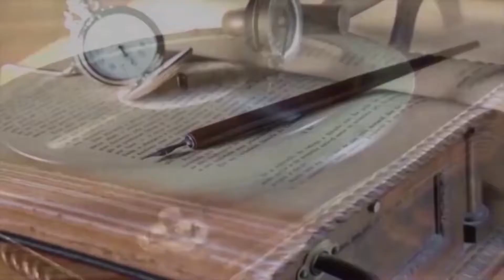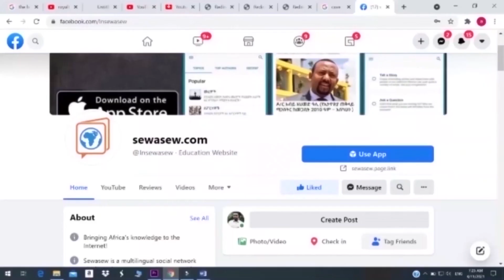የሃሚናዎች ማህበረ ባህላዊ፣ ማህበረ እምነታዊ እና ታሪካዊ ዳራ(Hamina Socio Cultural and Socio Religous Historical Context)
ካልጋው ውረጂና ተቀመጭ ከወንበር
አንቺ ባገር ካለሽ እኛም አንቸገር።
በሐምሌ በነሃሴ ይታጨዳል ከሴ
አንቺ አይደለሽም ወይ የአገሩ እንደራሴ?
ኸረ ውጪ ፣ውጪ፣ ውጪ አደባባይ
ግርማ ሞገስ አለሽ ከትከሻሽ ላይ።

ገና ከልጅነት መርቆህ አባትህ
እስከ ዶሮ ጩኸት የዘለቀ ራትህ
ኸረ! ምን በድልህ ለምን ይቀናሉ?

የድል እንጀራ ነው የምትበላው ሁሉ።

ድሮ ድሮ በአንድ ወቅት ከወፎች የማለዳ ድምጽ ቀድሞ የሚቀሰቅሰን አንድ ውብ እና ተስረቅራቂ ድምጽ ነበር። አቤት ድምጽ ! አቤት ውዳሴ! ሲችሉበት። ሃሚናዎች ወይም አሚናዎች። በርግጥ ይህ መጠሪያ ለሁላችንም የተለመደ ላይሆን ይችላል። ላሊበላ ይሏቸዋል በአብዛኛው የሸዋ አከባቢ ፣ እንዲያው በተለምዶ። እዚህ ጋር ልብ ልንል የሚገባን “ላሊበላ” የሚለው ስያሜ ለሃሚናዎች መሰጠት የተጀመረው ከ20ኛው መቶ ክፍለ ዘመን አጋማሽ ጀምሮ ነው። ይህም ንጉሱ ቅዱስ ላሊበላ ለሃሚናዎች ከነበረው ሃዘኔታና ፍቀር የተነሳ የተለያየ ምጽዋትን ያደርግ ከነበረበት ታሪክ ጋር ቢያያዝም ፣ ይህን መጠሪያ የሚጠቀሙ ሰዎች ለመጠሪያው ከሚሰጡት ትርጉም አንጻር አግባብነት ያለው ሆኖ አይታይም። እኛም ለዚህ ጽሁፍ የዘለፋ ስያሜ ያልመሰለንን ሃሚና የተሰኘውን ስያሜ መርጠናል። የመጠሪያቸው ጉራማይሌ በዚህ አያበቃም። አባ ውዴ (በወሎ) ፣ አባ ጎንዳ፣ አባ አይረባ የመሳሰሉትም በተለያየ ቦታ የሚሰጣቸው ስያሜ ነው።

ሃሚናዎች በዋነኝነት በአማራና ትግራይ ክልል እንዲሁም በአንዳንድ የኦሮሚያ ክልል አከባቢዎች የሚገኙ ስማቸው ከስጋ ደዌ በሽታ ጋር ተያይዞ የሚነሳና በመረዋ ድምጻቸው እያዜሙ በልምና የሚተዳደሩ ማህበረሰብ ናቸው። የተወሰኑ የሃሚና ማህበረሰብ አባላት በኤርትራ ጭምር እንደሚገኙም ይነገራል። እኚህ በተወሰነ አከባቢ ይኖሩ የነበሩ የሃሚና ማህበረሰብ አባላት ዘመናዊ የስጋ ደዌ ህክምና በኢትዮጵያ ከመጀመሩ ጋር ተያይዞ ወደ ተለያዩ የአገሪቱ ክፍሎች ተንቀሳቅሰው ኑሯቸውን መስርተዋል። በዚህም ሳቢያ ዛሬ በደቡብና በምስራቅ የአገሪቱ ክፍሎች የሃሚና ማህበረሰብ አባላትን ማገኘት የተለመደ ሆኗል።

ሃሚናዎች እያዜሙ መለመንን እንደውርስ ግዴታቸው ተቀብለውታል። ያም ሆኖ ግን ለልመና ሲሰማሩ ማንነታቸው እንዲለይ ስለማይፈቅዱ ፊታቸውን በሸማ ሸፍነው፣ ወፍ ጭጭ ሳይል ነው የልመና ዜማቸውን በየሰዉ ደጃፍ እየዞሩ የሚያወርዱት። በሌሊት ከእጽዋቱ የሚወጣው ጭጋግና የሚጮኹት ውሾች ትንፋሽም ስጋ ደዌን ከሚያመጣው ክፉ መንፈስ ይጋርደናል ብለው ያምናሉ ሃሚናዎች። እነዚህ ማህበረሰቦች ፣ ሌሊት በዛ ብርድና ቁር እየዞሩ፣ ከውሻ ጋር እየተፋጠጡ ካለመኑ በስጋ ደዌ በሽታ እንጠቃለን ብለው ያምናሉ። ስለዚህ ለአንድ ሃሚና ቢያንስ በዓመት አንዴ ይህን ልማድ መፈጸም የውዴታ ግዴታ ነው። ካልሆነ ግን እዳ አለበት። ሲወርድ ሲዋረድ የመጣ የዘር እዳ። ስጋ ደዌ! እሱም ከዘር የተቀበለውን እዳ ለልጁ፣ ለልጅ ልጁ ያወርሳል። እንዲህ ነው የሃሚናዎች ህይወት።

ሃሚና ደጁ የቆመ የቤቱ ባለቤት ያለውን ይመጸውታል። ለሃሚና ልመና ጆሮ መንሳትና ሳይመጸውቱ መቅረት በሃሚናዎች ያስረግማል ስለሚባልና ፣ እርግማናቸው ይደርሳል ተብሎ ስለሚፈራ ሁሉም ካለው ላይ ቆርሶ አካፍሎ ምርቃቱን ያፍሳል። እንደርግማናቸው ሁሉ የሃሚናዎች ምርቃት ከመሬት ጠብ አይልም ተብሎ ይታመናል። አቤት የምርቃት መዓት!!

እግዚአብሔር ይስጥልን፣ እግዚአብሔር ይስጥልን
ተባረኪልን ውለሽ ግቢልን
ውሎ ለመግባት ሰርቶ ለመብላት አይንፈግብን
የጌታን መንገድ የጽድቅን መንገድ ይስጥልን
አመት አመቱን ያድርስልን ፣ ውለሽ ግቢልን
ገበያውን ጥጋብ አገሩን አማን ያድርግልን
የልጆችሽን አበባ ያሳይሽ
መጠን አንጣሽ
ምቀኛሽን እንደባልቴት ጥርስ ያርግፍልሽ!

ማህበረሰቡ ለስጋ ደዌ ከነበረው የተዛባ አመለካከት የተነሳ ሃሚናዎችን ለረጅም ዘመናት ሲያገላቸው ኖሯል። ሃሚናዎችም ከተቀረው ማህበረሰብ የደረሰባቸውን መገለል ከመቃወም ይልቅ በራሳቸው ተገልለው መኖሩን የመረጡት ይመስላሉ። ከሌሎች አይጋቡም አይዋለዱም። ሃሚናዎች ጋብቻቸውን የሚያደርጉት ለትዝካር በተደገሰ ድግስ እንጂ የተለይ የሰርግ ድግስ አያዘጋጁም። ለአርባ ወይም ለሰማኒያ ተዝካር መታሰቢያ በተዘጋጀ ድግስ ለጋብቻ የተፈቃቀዱ ጥንዶች ይፈጣጠማሉ። ይኼው ነው! ሃሚናዎች ጋር ሰርግ ብሎ ድግስ የለም።

ለተጨማሪ ፅሁፎች የሰዋስው መተግበሪያዎችን ያውርዱ ወይም ድረ ገፃችንን ይጎብኙ!